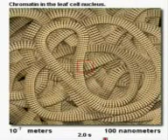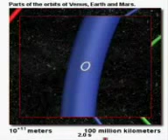Come in alto, è in basso ( Parole non di oggi! )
visualizzazione di un avvicinamento, o viceversa?